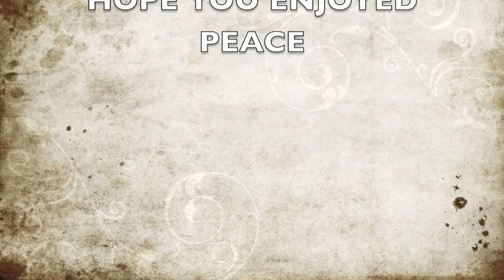AMAZING COASTAL CHILLOUT SONGS NUMBER 7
Just sit back and enjoy. Just a quick mix of some sweet chilled out surfy style beach coastal chill type songs.
RELAX, ENJOY
song names are in the start of each song!!!